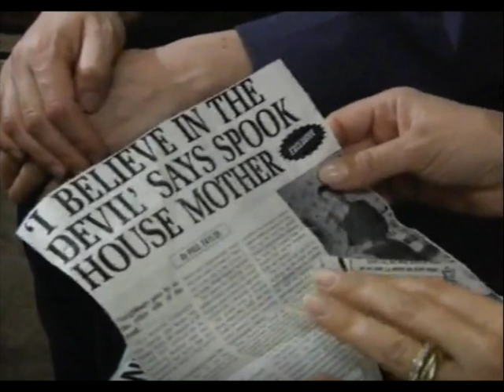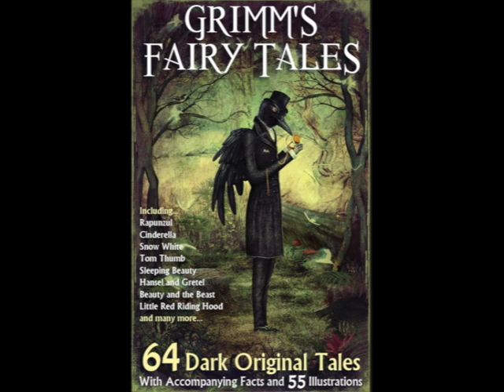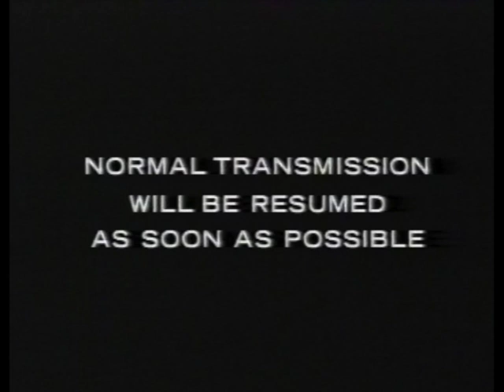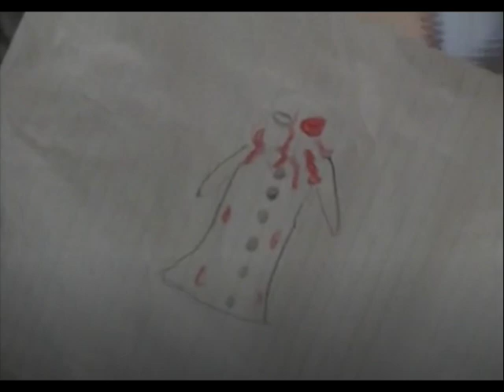Why you should watch Ghostwatch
30 years ago, the BBC showed “Ghostwatch” and shocked the nation with one of the most effective horrors ever televised. How did it happen? Does it hold up? And who is the mysterious “Mr Pipes”? Find out in this Hallowe’en special!

Music: “Why Don’t You Start From the Beginning” from the album “Samhain” by Thomas O’Boyle

0:00:00 Intro: What is Ghostwatch?
0:02:50 Ghostwatch: Inspiration and Development
0:06:50 Ghostwatch: Production and Precautions
0:15:33 Synopsis: What actually happens in Ghostwatch?
0:45:27 Analysis: What's so scary about Ghostwatch?
0:57:07 Who is Mr Pipes? (not "Mr Pip!")
1:07:02 Ghostwatch: Conclusion
1:08:33 The End

More spooky stuff